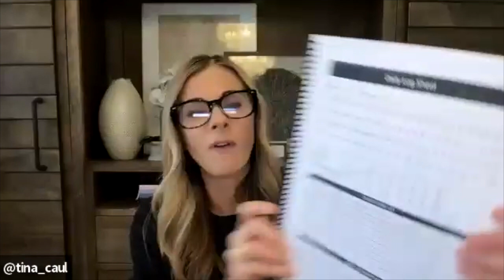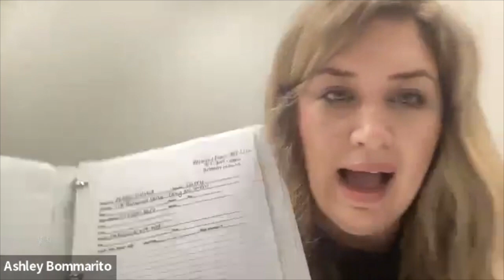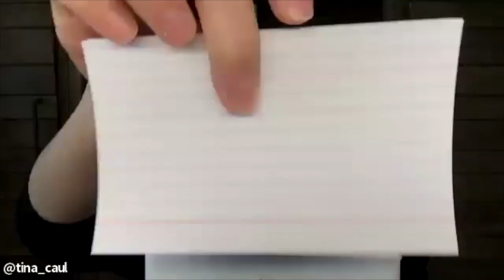Real Estate Agent Mastermind - 1-20-2023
Today's topics: Outbound Prospecting, Paper vs digital systems, Prequalifying Prospects, & Listing Process

Are you tired of the up-and-down income? Do you want to gain consistency, stability, and predictability in your business?

Whether you're a new agent or just an agent that wants to restart their business...

This is the plan for you.

The 90-DAY PLAN TO RELAUNCH YOUR BUSINESS gives you:

​A Step-by-Step Business Plan Cure to get crystal clear on your goals and strategy

​The Lead Flow Shortcut to generate 5-10 motivated leads per week without spending a dime​​

​The Listing Presentation Script that closes 9/10 sellers you talk to

​The Productivity Fix to focus your time on high-impact activities​

​Exactly what to do each day and week to build a thriving real estate business fast

You can have the business and income you deserve on your terms.

Try The 90-DAY RELAUNCH YOUR BUSINESS PLAN risk-free today.

Follow the plan, get tangible results, or pay nothing. Deal?

With trusted Software you will NEED to pull numbers to call in your real estate business please see below:

Discounts for being a follower of our channel (Tell them I sent you 😉)